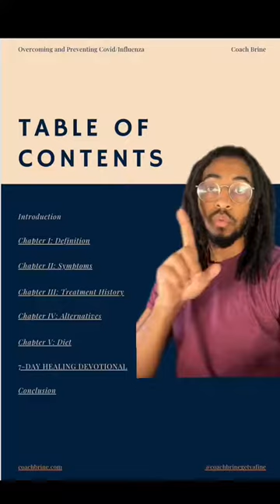overcoming-and-preventing-covid-influenza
stitch with @suma greenscreen Coach Brine's book on holistic COVID prevention offers a unique and comprehensive perspective on safeguarding our health during these challenging times. His approach combines the wisdom of holistic wellness with practical strategies to enhance our immune systems naturally. By focusing on nutrition, stress management, adequate sleep, and overall well-being, we can strengthen our body's defenses.

What sets Coach Brine's guidance apart is his deep belief in the interconnectedness of mind, body, and spirit. He reminds us that by nurturing our mental and emotional health, we fortify our physical resilience. Through his book, he empowers us to take charge of our health proactively.

Holistic COVID prevention, as presented by Coach Brine, goes beyond surface-level measures. It encourages us to embrace a lifestyle that fosters vitality and immune strength, offering not just protection from COVID but also a path to holistic well-being. 🌿💪